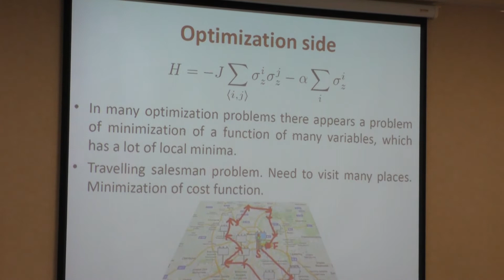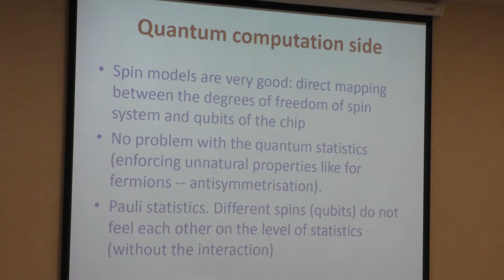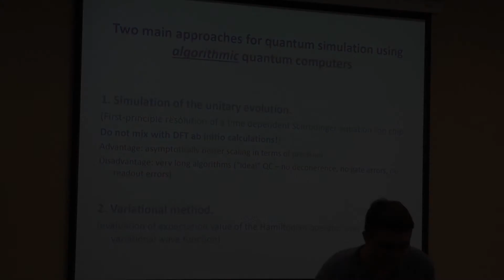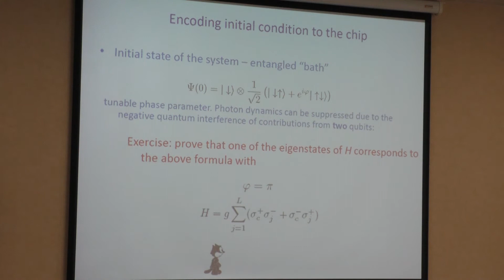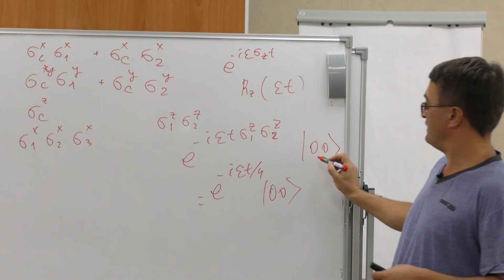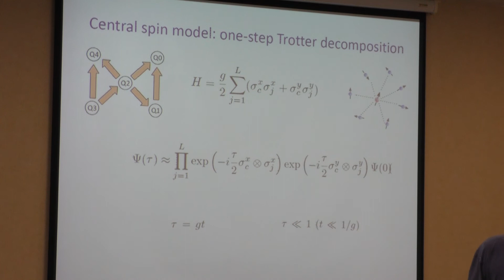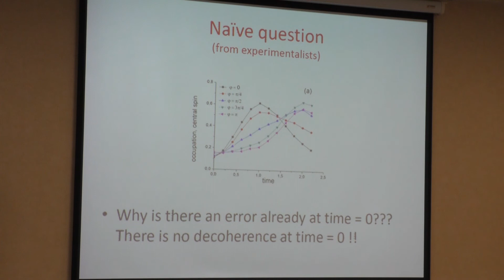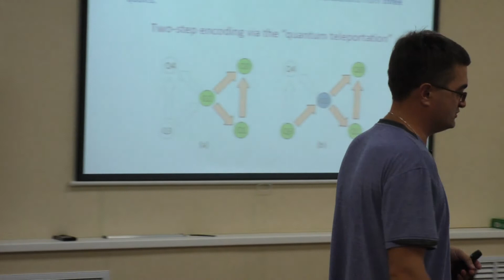Summer school 2018 / Walter Pogosov / Part 2. Simulation of the central spin model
The second lecture is dedicated to different approaches to the modeling of physical problems illustrated by simulation of the central spin model with IBM quantum computer. It provides the review of recent simulations, including the discussion of noise and error mitigation issues. The lecture timeline is below.

0:35 Quantum parallelism. Reduction of the optimization problem to the physical problem
5:45 Simulated annealing
7:40 Quantum annealing
10:55 Modeling of the spin models with quantum computers
12:35 Lowering and raising Pauli operators
14:09 Commutation relations
15:00 Two types of quantum computing devices
18:50 Algorithmic quantum computing
20:50 Problems of the quantum computers
22:05 Two main approaches to the quantum simulations
24:18 Unitary evolution method

27:00 Central spin model
30:00 Different regimes of central spin model
32:00 Encoding initial condition to the chip
35:50  3-site problem
38:40 Modeling dynamics
42:22 Trotter-Suzuki decomposition
46:30 Main building blocks of a circuit
50:38 More complex interactions
53:00 Central spin model: one-step Trotter decomposition
54:15 Building block for modeling interaction
56:30 Full quantum circuit
58:50 Results of real quantum simulations for 3-site problem
1:06:45 Taking noise into account
1:08:45 Error mitigation. 2nd and 3rd trotter steps